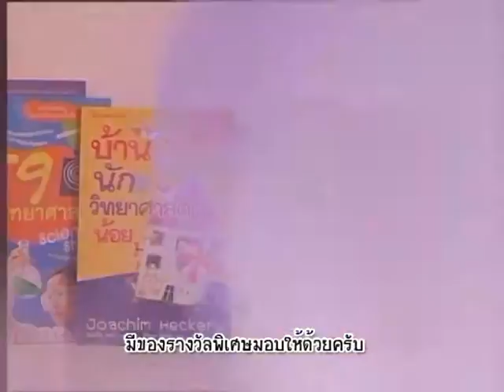บ้านนักวิทยาศาสตร์น้อย ตอน วันเกิดคุณมังกร